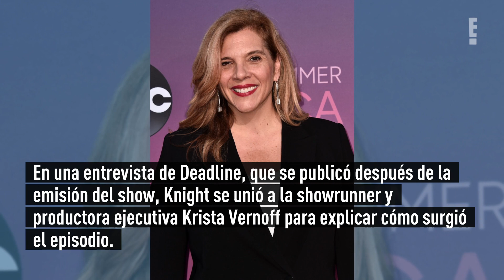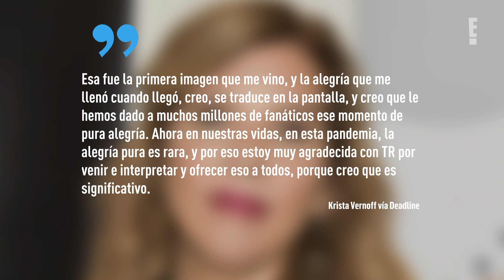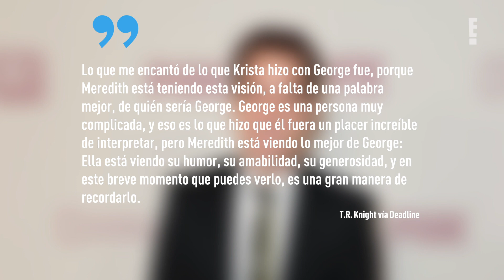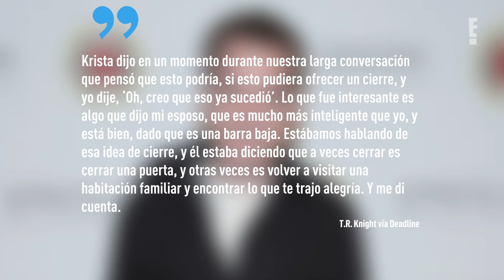El emocionante regreso de George O'Malley a Grey's Anatomy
Los nuevos episodios del famoso drama médico nos están haciendo llorar de la felicidad.

Grey's Anatomy continúa haciendo todo lo posible con sus viejos personajes favoritos a Meredith Grey (Ellen Pompeo) en la arena.

Después de que el show de ABC comenzara la temporada 17 el mes pasado con el sorprendente regreso de Patrick Dempsey como Derek "McDreamy" Shepherd, las sorpresas no terminaron. En el episodio del jueves 3 de diciembre, T.R. Knight volvió como el amigo cercano de Meredith, George O'Malley, quien murió en el final de la temporada 5 que se desarrolló en 2009.